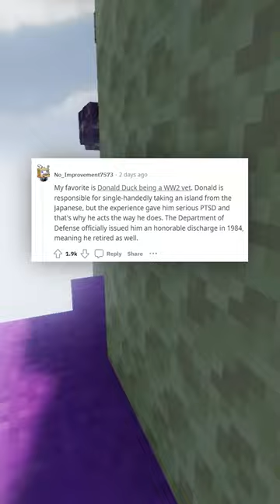what's the most disturbing Disney movie theory?